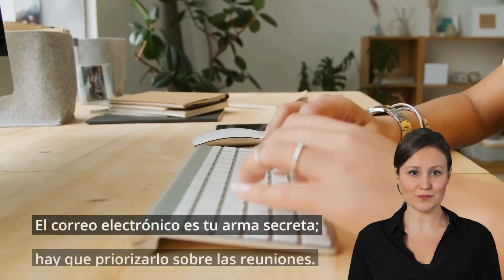12 consejos que aumentarán tu productividad 10x | Emprendimientos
Una lista de tareas pendientes por hacer no tiene el mismo impacto que bloquear espacios de tu calendario.

El correo electrónico es tu arma secreta; hay que priorizarlo sobre las reuniones.

Toma una serie de paseos rápidos durante el día.

No estarás estresado el lunes por la mañana si organizas tu semana el domingo.

El 80 % de tus resultados provienen del 20 % de tu trabajo; actúa en consecuencia.

Reduce las interrupciones y organiza tu oficina.

Automatiza las tareas que requieran tu presencia física y sean de bajo impacto.

Escribe tres tareas importantes para el día siguiente al final de cada día.

Toma decisiones con la matriz de Eisenhower.

Revisa tu propio desempeño cada semana durante 30 minutos.

Deja de realizar múltiples tareas y concéntrate en una sola cosa a la vez.

Trabaja rápido; este es el factor determinante hoy en día.